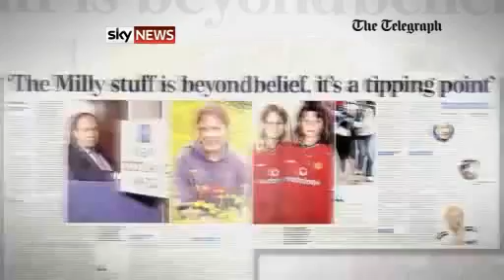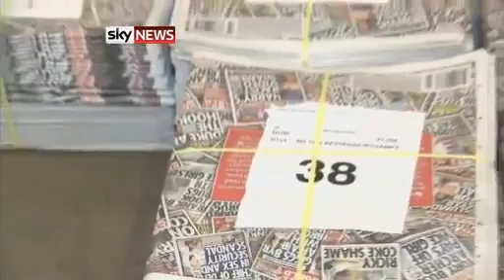John Yates Face Saving Apology - NOTW Phone Hacking NEW 1254